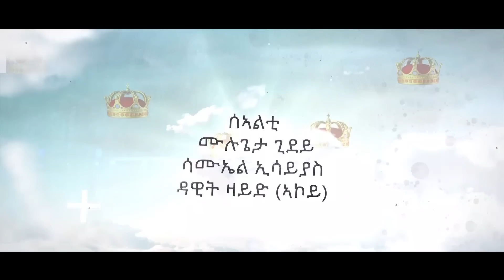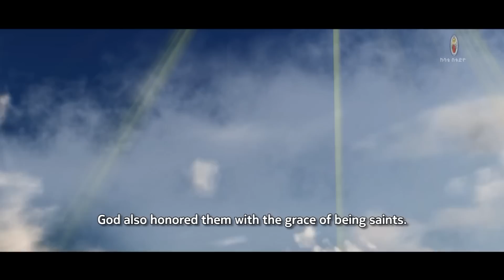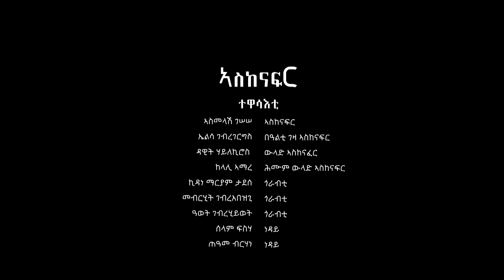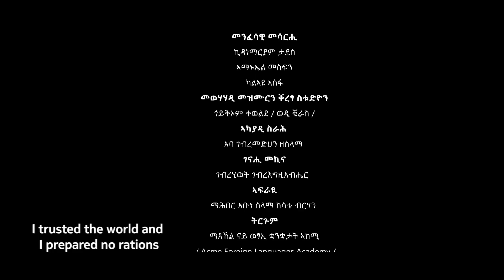ኣሰከናፍር ፈላሚ መንፈሳዊ ፊልም/ Askenafr Full movie...Aba Gebremedhn Zeselama